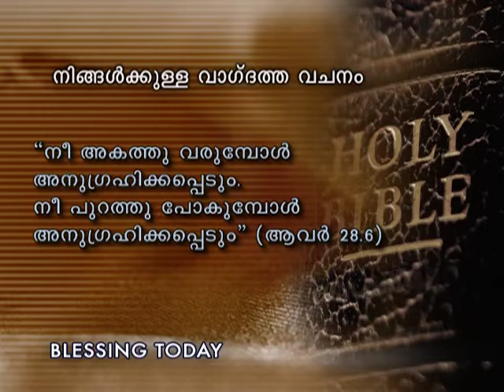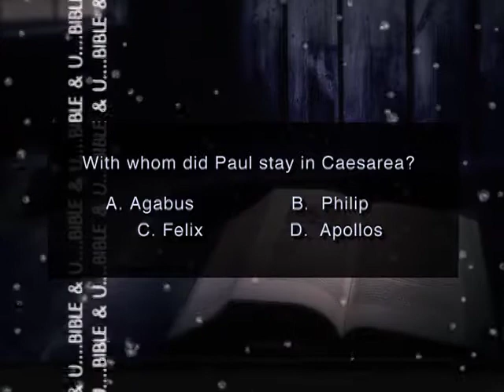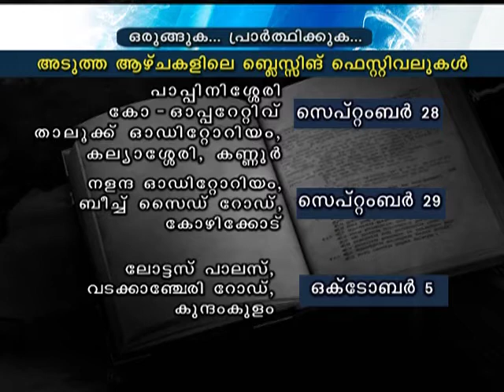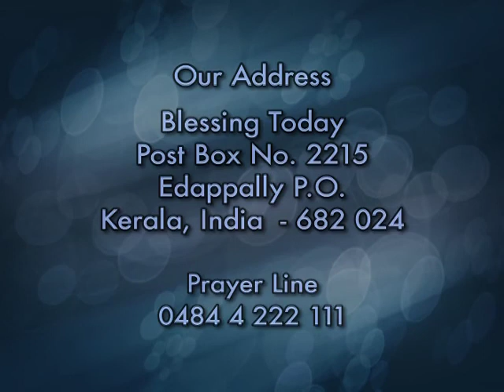Br. Damien Antony | Blessing Today 428 (13 Sep 2012)